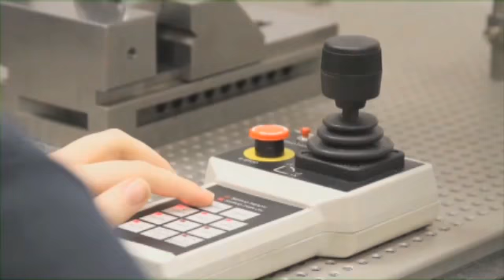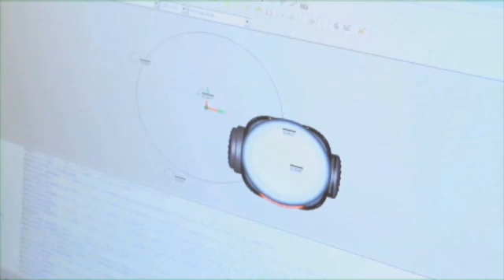Amp it up! Advanced Manufacturing in Central Massachusetts